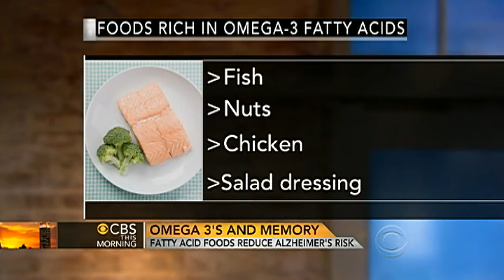Omega-3s cut Alzheimer's risk: study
How do omega-3's impact memory? CBS News medical correspondent Dr. Holly Phillips speaks about a new study that suggests fatty acid foods are linked to a reduced risk of Alzheimer's disease.